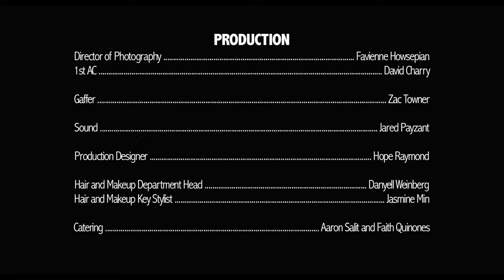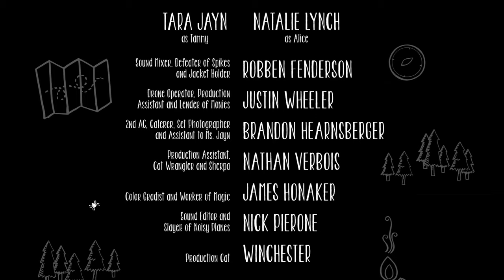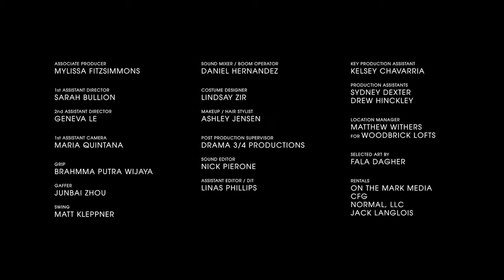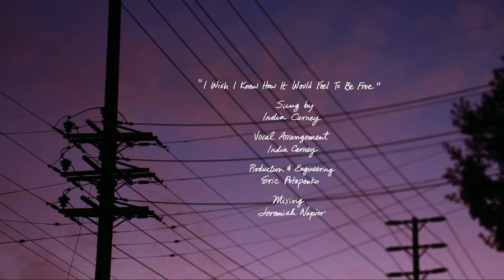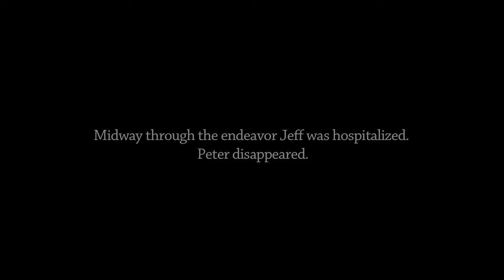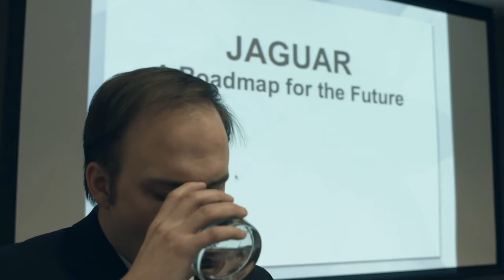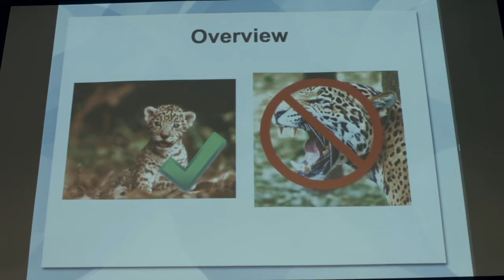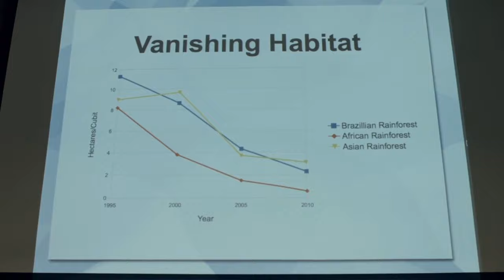OFFLINE MOVIE NIGHT - ONLINE EDITION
Watching our favorite short films at home, together, but also definitely not together.